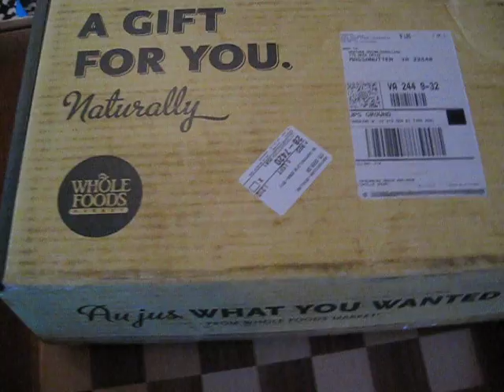Whole Foods Holiday Gift Boxes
We got a chance to try out one of the Whole Foods Holiday Gift Boxes! Take a look at what's inside...